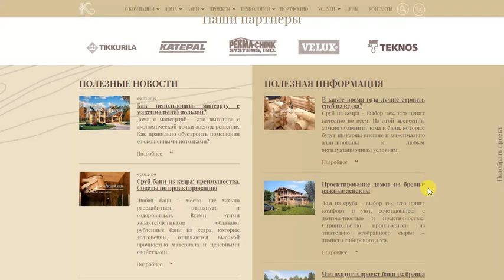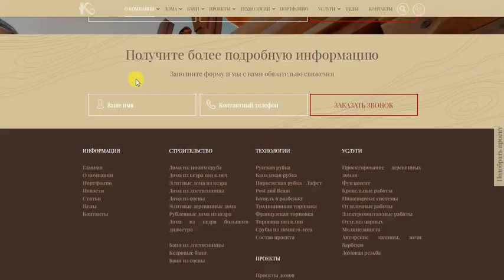Строительство домов из кедра, сосны и лиственицы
Королевский Кедр – строим деревянные дома и бани из сруба ручной рубки